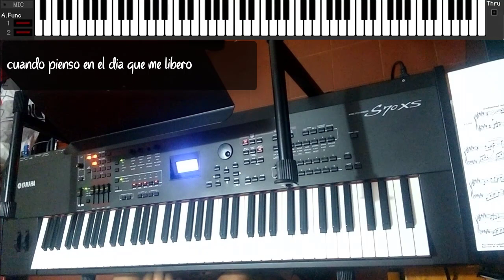Play Along: Cuando Pienso - Miel San Marcos (Version Pentecostes)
La rearmonizacion de esta cancion quedo muy buena, y los acordes que manejan son muy bacanos, aqui les muestro como queda la cancion, y explico mal que bien parte de los cortes. Hay mala improvisacion por ahi derecho, ya fueron advertidos (you have been warned).